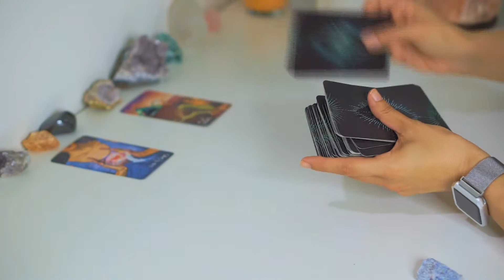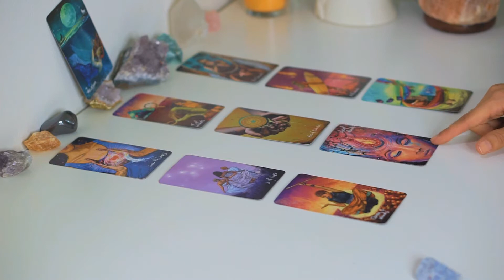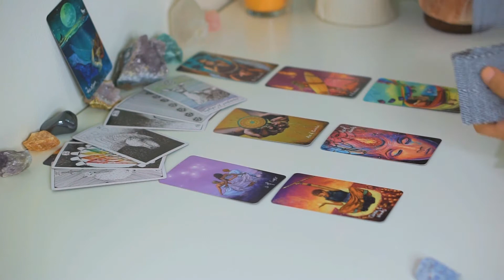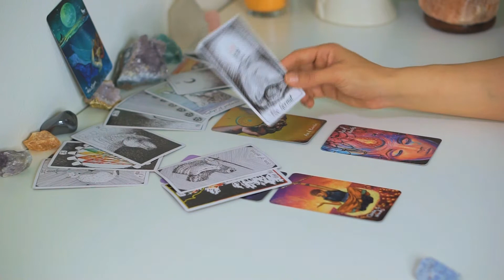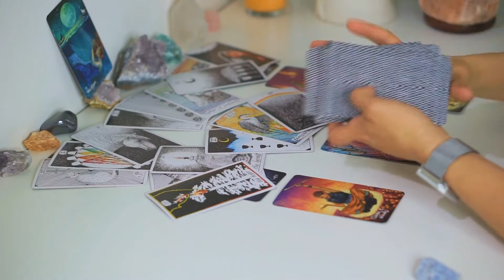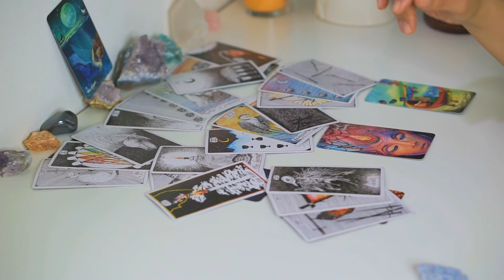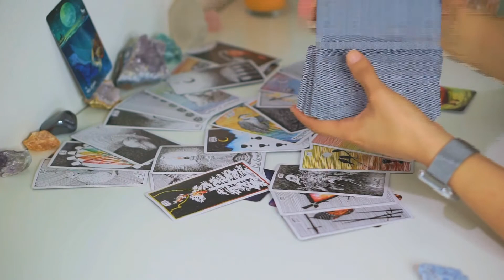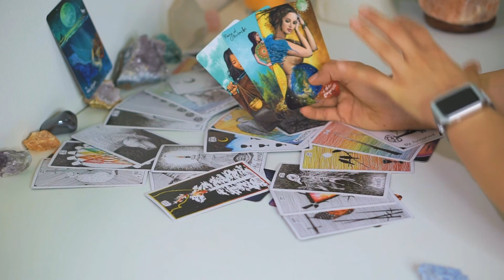Gemini | This Connection Brings You A Lot Of Happiness| June 21-27 Weekly Tarot Reading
I am not currently taking on any private readings.